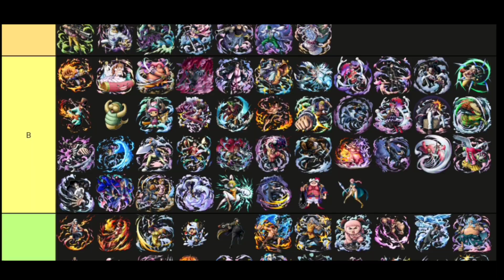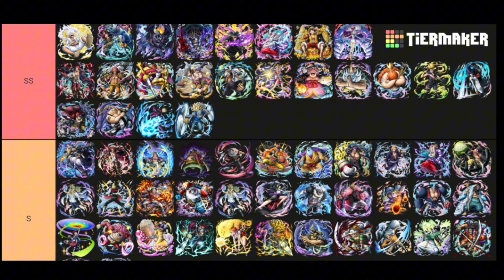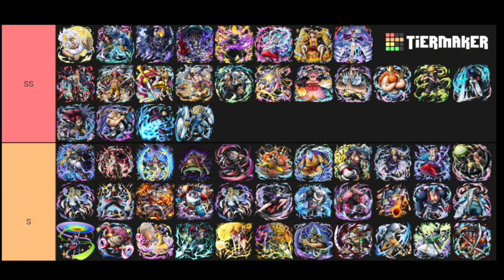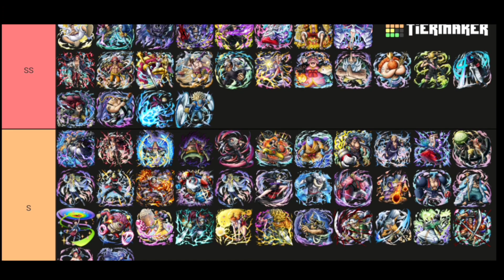TIER LIST SEASON 114 OPBR (BUAT CARI SCORE + PUSH RANK) | ONE PIECE BOUNTY RUSH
@opbrsell45 (jual akun RD / akun EX)
Yang Belum Punya Tik Tok, Bisa Daftar Langsung Dan Dapatkan Bonus Dari Kode Undangan (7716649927)

klau ingin donasi buat mengembangkan CHANNEL ini buat beli peralatan ngeyoutube silakan guy.. semoga rezekinya berlipat ganda buat kalian ☺️
link saweria :

Info Mengenai Haoshoku Haki :
Conqueror Haki atau dikenal sebagai Haoshoku Haki (yang berarti "Warna Raja Penakluk") adalah bentuk Haki yang jarang yang tidak dapat dicapai melalui pelatihan dan hanya satu dari satu juta orang yang memilikinya.